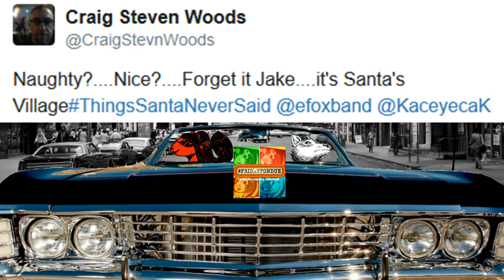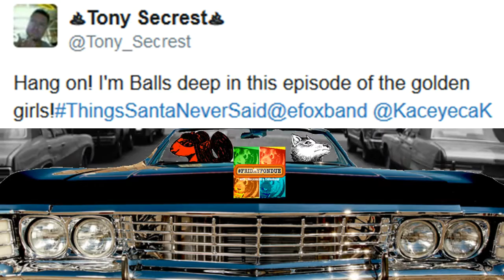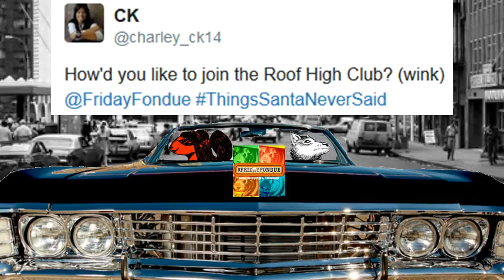FridayFondue Episode 70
Top List for FridayFondue ThingsSantaNeverSaid with Fondue Film Short: Friday Shabu-Shabu.
FridayFondue is a popular hashtag game hosted by @efoxband and @KaceyecaK on Twitter every Friday night at 8pm Est. Watch us here, check us out and play FridayFondue on Twitter!